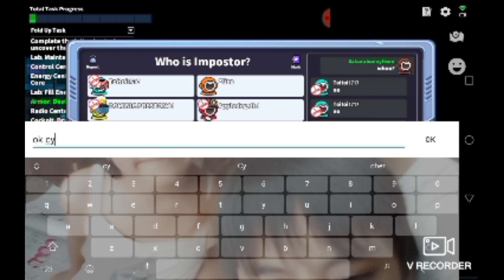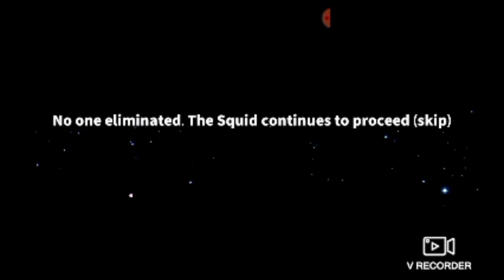SUPER SUS# SUS GAME